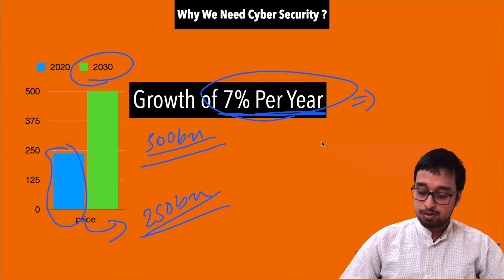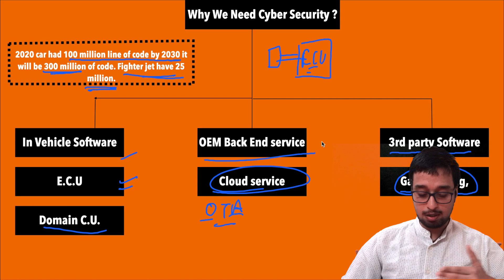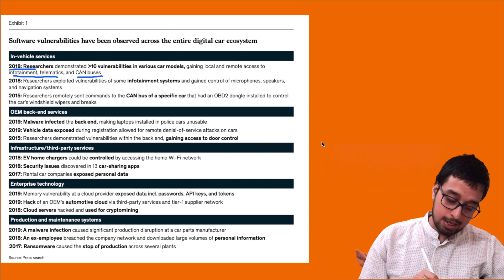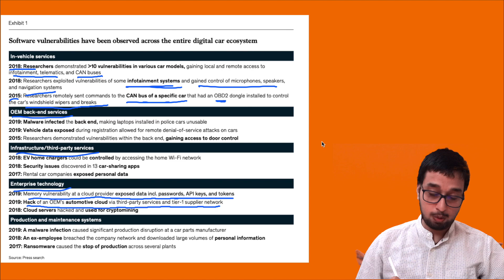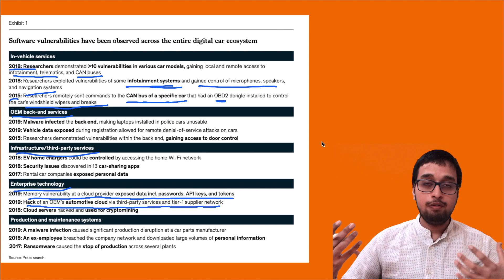Cyber Security for Cars | Why automobile sector need Cyber Security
Cyber Security will be one of the most crucial thing that automobile sector will look. Cyber security in automobile will at very high pase and will be a highest celling point for car, Because the way automobile sector is evolving and its creating a great impact on human daily life. In my previous video I have talked about the ADAS and the way automobile is moving toward the CASE. Connected car, Autonomous vehicle, shared vehicle and electric vehicle. This Cyber security will help us in goring faster. These CASE vehicle are generating a large amount of data that could be very dangerous if not handle properly and can generate revenue if handled properly and increase customer satisfaction toward the product of automobile sector. In this video will look about Cyber security future aspect and that what rate it is growing. To better under understand the future of auto sector I will say read the manual of vehicle that you are purchasing you will find a term and condition clause in which you will find about cyber security for cars.

Timeline :-
Why we need Cyber Security :- 01:12
Growth Of cyber Security :- 04:01
Report about Cyber security :- 05:20
Usage of cyber security in Automobile :- 09:50